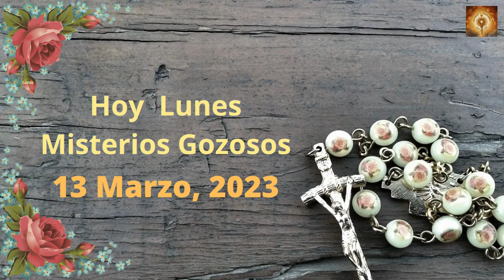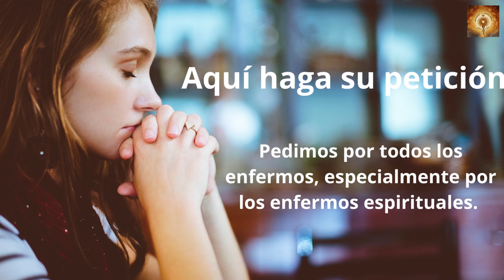Santo Rosario hoy lunes 13 de Marzo Misterios Gozososos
Habiendo llegado Jesús a Nazaret, le dijo al pueblo en la sinagoga:
«En verdad os digo que ningún profeta es aceptado en su pueblo. Puedo aseguraros que en Israel había muchas viudas en los días de Elías, cuando estuvo cerrado el cielo tres años y seis meses y hubo una gran hambre en todo el país; sin embargo, a ninguna de ellas fue enviado Elías sino a una viuda de Sarepta, en el territorio de Sidón. Y muchos leprosos había en Israel en tiempos del profeta Eliseo, sin embargo, ninguno de ellos fue curado sino Naámán, el sirio».
Al oír esto, todos en la sinagoga se pusieron furiosos y, levantándose, lo echaron fuera del pueblo y lo llevaron hasta un precipicio del monte sobre el que estaba edificado su pueblo, con intención de despeñarlo.
Pero Jesús se abrió paso entre ellos y seguía su camino.

00:24 Credo
1:26  Peticiones
1:36 Primer misterio, La anunciación del Angel a María.
6:36 Segungo misterio, María visita a su prima Sant Isabel.
11:32 Tercer misterio, El niño nace en el portal de Belén.
16:32 Cuarto misterio, la Presentación del niño Jesús en el templo.
21:41 Quinto Misterio, El niño Jesús perdido y encontrado en el templo.
26:46 Salve
27:38 Letanías